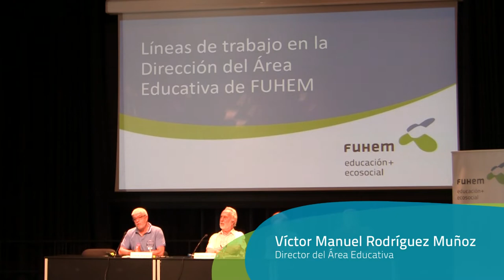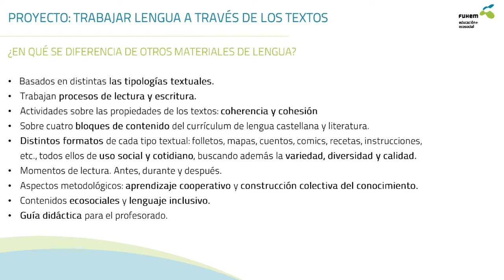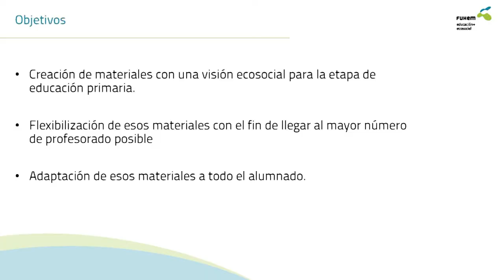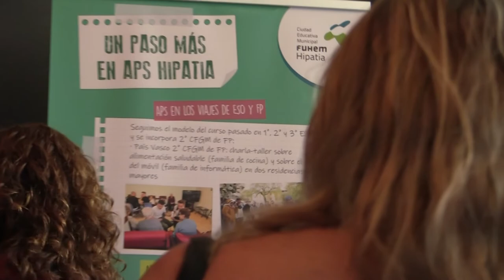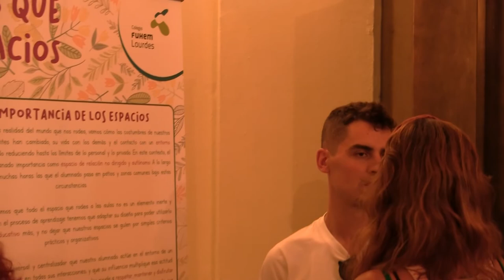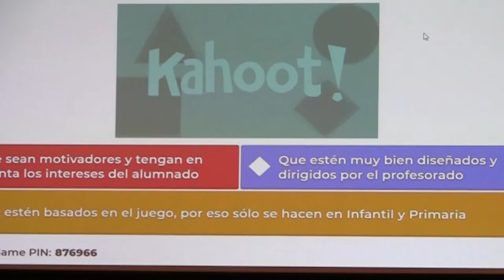Jornada inaugural del curso 2019/2020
Iniciando septiembre y antes de que nuestros colegios rebosaran de vida y fueran el espacio privilegiado de trabajo, FUHEM celebró su tradicional Jornada Inaugural de curso escolar, reuniendo a su plantilla para compartir perspectivas de futuro, balances y trabajos realizados en nuestros centros Hipatia, Lourdes y Montserrat, el curso pasado.